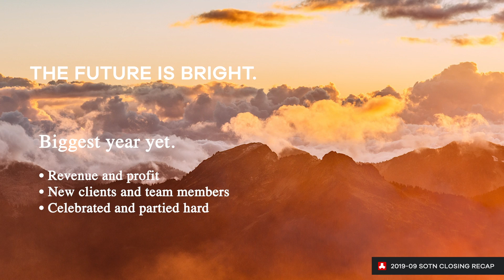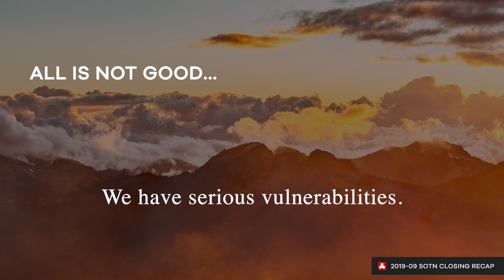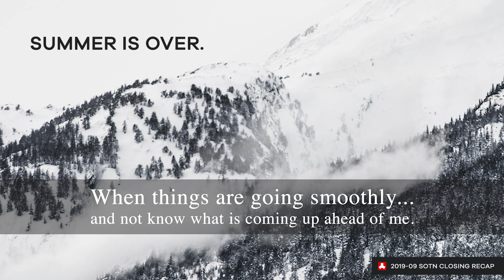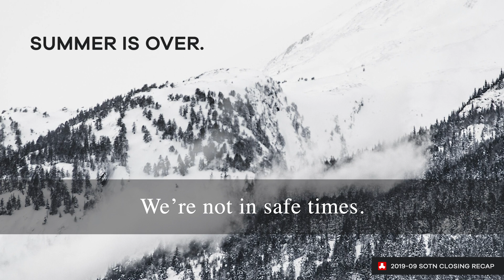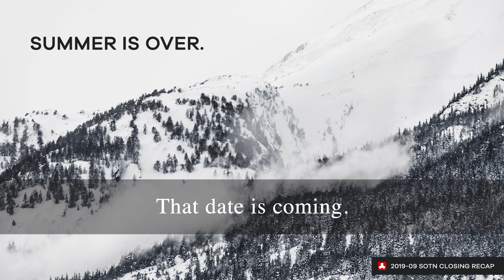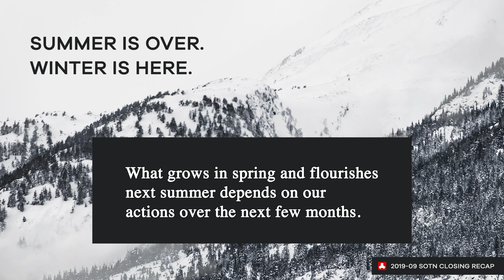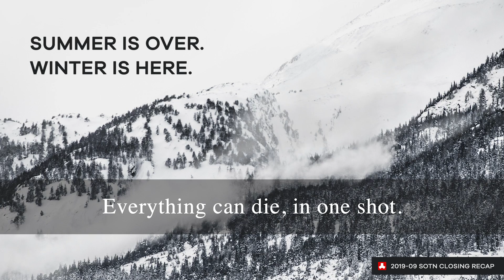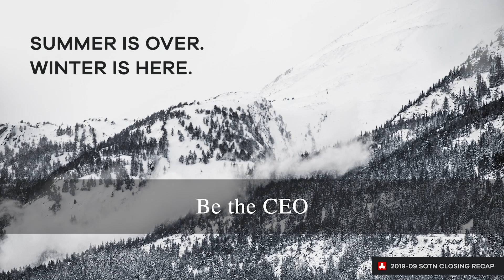2019 Sep State of the Nation ending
Re-cut and updated, this is the last portion of PD's 2019 September State of the Nation. Who would have known that a few months later the world would be dealing with COVID-19, social distancing, and massive layoffs and closures? Winter came.